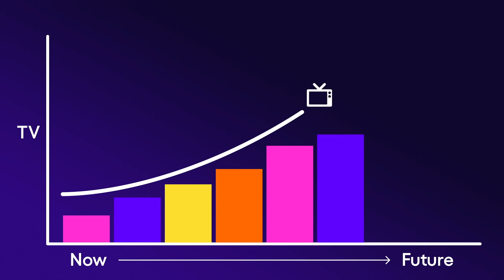Pluto TV x David Hasselhoff Infomercial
Watch TV Legend David Hasselhoff play all nine characters in our first Pluto TV infomercial. Multiple Hoffs explain why Pluto TV is the greatest TV deal of the year, offering 100s of channels and 1000s of movies for FREE! But wait, there's more... Enter now to win a Fire TV Stick!

No Purchase Necessary. Open 11/30/20-12/19/20 to US residents, 18 & older.

Creative Credits:

Client: Pluto TV
Title: “Hoff Multiverse”

Agency: Pluto TV Creative (in-house)
SVP Marketing: Fran Hazeldine
VP Brand: Mathew Brian
Creative Director: Caspar Nonner
Writers: Jeremy Frigo, Mike Truesdale
Animator: Jory Federighi
Brand Manager: Elizabeth Anderson

Production Company: Jonas & Co
Executive Producer: Hema Mulchandani
Director: Jonas Morganstein
Writer: Andrew Corbet
Line Producer: Lisa Dabao Meyer
DP: Stoeps Langensteiner
Production Designer: Rob Fox
Wardrobe Stylist: Michelle Thompson
Make Up Artist: Laura Calvo
Hair Stylist: Theresa Broadnax
Post Production & Visual Effects: Jonas & Co
Editor: Daniel Reitzenstein
Colorist: Marshall Plante
Sound Designer: Milos Zivkovic